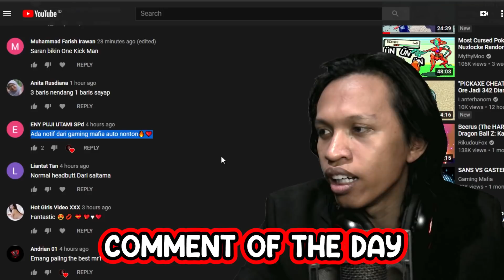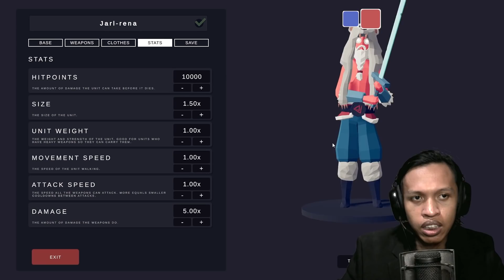JARL-RENA ICE GOD | TABS Indonesia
TABS (Totally accurate battle simulator) Unit creator dengan ability ice arena sebanyak 24 slot!!.